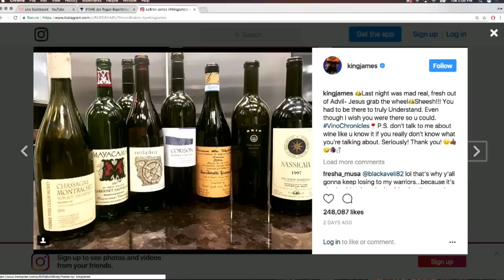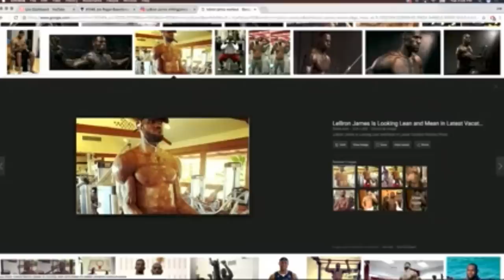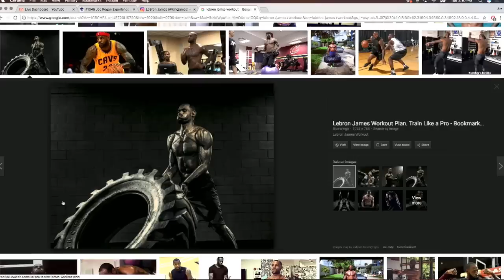Joe Rogan - What if Lebron James was in MMA?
Joe Rogan discusses what it would be like if Lebron James went into MMA.